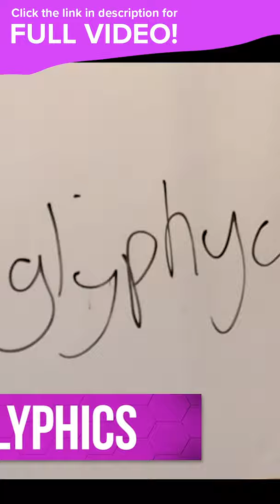PLAY THE IMPOSSIBLE SPELLING CHALLENGE w/ Kio Cyr & Sabrina Quesada | AwesomenessTV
In this episode of VS, Kio Cyr and Sabrina Quesada face off against each other in a SPELLING BEE!

Welcome to AwesomenessTV, where all of your favorite creators like Niki & Gabi, Brent Rivera, Eva Gutowski, Jordyn Jones, The Stokes Twins, and more come together in daily shows made for you! Our originals My Dream Quinceañera, Malibu Surf, Cheerleaders are real life dramas with friends you know, and a dose of the Daily Report keeps you informed on celeb gossip. New shows everyday to create an awesome day!

→ follow AwesomenessTV! ←